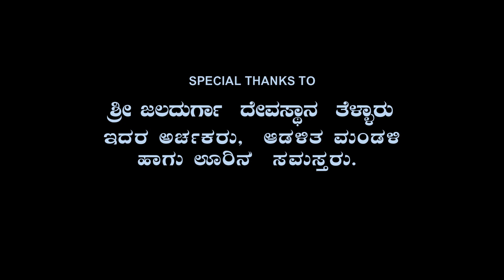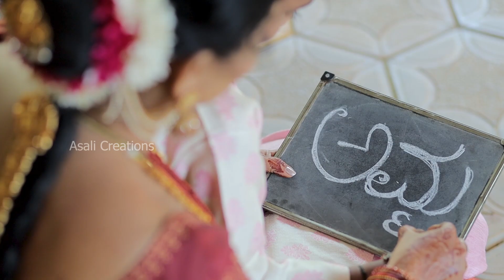RANGA POOJE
ABOUT SONG :
BANNER: ASALI CREATIONSABOUT SONG :
BANNER: ASALI CREATIONS
CAST : VANDANA RAI KARKALA
PRODUCER: SANTHOSH SHETTY ALIMBETTU
SINGER : JAYASHREE BELTHANGADY
LYRICS,TUNE COMPOSE : SHETTY AJAYRAJ
MUSIC PROGRAMMING: ASHWIN PUTTUR
DOP : AJAY MOILY, 7D SANTHU
VFX, EDIT : AJAY MOILY ,7D SANTHU
POSTER DISIGN: SHASHI ACHARYA KANYANA(PAJJE DESIGN)
BEST WISHES: SHREE JALADURGA DEVI TEMPLE TELLAR ADALITHA SAMITHI AND ARCHAKA SAMITHI & OORINA HATTHU SAMASTARU

SONG LYRICS:
ಕಣ್ಣ ಎದುರು ದೇವಿ ದುರ್ಗೆ ರೂಪೊ ತೋಜಿನಗ ...
ಉಡಲ್ ದ ದುಃಖ ಪೂರ ದೂರ ಪಾರ್0ಡ್ .
ಸಾರ ಪುರ್ಪ ಎಸಲ್ ಇರೆನ ಪೊರ್ಲು ದಿಂಜನಗ .
ಭಕ್ತಿದ ಮಡಿ ಕಡಲ್ ಉರ್ಕಾರ್0ಡ್.
ರಂಗ ಪೂಜೆದ ದೀಪದ ಸಾಲ್ ಡ್...
ಬೊಲ್ಕಿರಿ ಬದ್ ಕ್ ದ ಮಿತ್ತರ ಏರ್0ಡ್ .
ಸುತ್ತ ಪಚ್ಚೆ ಪುಡೆಮಿ ನಡುಟು ದೇವಿನ ಐಸಿರೊ ಲೋಕೊನೆ ಮೆಚ್ಚಿ0ಡ್ .
ಸರಿಸಮದಾಂತಿ ಪೊರ್ಲು ಅಪ್ಪೆನ ಒರುಟು ...
ಸರಿಗಮ ಸ್ವರರಾಗದ ಆರತಿ ಶುರುಕು ...
ಸರಿಸಮದಾಂತಿ ಪೊರ್ಲು ಅಪ್ಪೆನt4 ಒರುಟು ...

ಚರಣ೧:
ತೆಳ್ಳಾರ್ ಮಣ್ಣ್ ಡ್ ಗದ್ದಿಗೆ ಏರಿನ ...
ಜಲದುರ್ಗೆ ದೇವಿ ಈರ್ .
ಸತ್ಯೋದ ಮಣ್ಣ್ ಡ್ ಸತ್ತಿನ್ ಕೇನ್ನಗ ...
ಕೈ ಪತ್ತ್ ನಡತಿನಾರ್ .
ಅಚ್ಚರ ಸಾಲ್ ಡೆ ನಿಚ್ಚಲ ಸುಗಿಪುವಾ.
ಇರೆ ಜಪಗೊಂಚಿಲ ನಾಲಯಿಡೊರಿಪುವಾ .
ಬತ್ತ್ ಪೋಪಿ ಪ್ರಾಣ ...
ದೇವಿ ಈರ್ ಕೊರ್ನ...
ಸಾನ ಮಾನ ಗೇನ ...
ಇರೆ ಪಾದ ತೆರಿನ .
ಸರ್ವಗ್ ಕಳೆ ದೀಪಿನ ಗೇನದಚ್ಚರ ...
ದೇವಿ ಜಲದುರ್ಗೆನ ಮೋನೆದೈಸಿರ .
ದೇವಿ ಜಲದುರ್ಗೆನ ಮೋನೆದೈಸಿರ .

ಚರಣ೨:
ಪುಲ್ಯನೊ ಪಕ್ಕಿಲೆ ಮಡಿ ದುನಿಪು ...
ಸುಪ್ರಬಾತೊನೆ ಪಂದ್ ...
ಪಿಂಗಾರ ತಿರಿ ತೆಗರ್0ಡಮ್ಮ .
ಇರೆ ಪಾದ ಐತಗ್0ದ್ .
ಕುಂಕುಮ ಬೊಟ್ಟೊನೆ ಭೂಮಿದ ದಿನ್ನೊಡು...
ಮೆನ್ಕ್0ಡ್ ನಿಚ್ಚೊಲ ದೇವಿನ ಗುಂಡೊಡು ...
ತಾಳ ಮೇಳ ಸೇರ್ ದ್ ...
ಭಕ್ತಿ ತಿಗ ದೊರಿ0ಡ್ .
ಕಷ್ಟ ಕಾಲ ಕರಿದ್ ...
ಎಡ್ಡೆ ದಿನ ಒರಿಂಡ್ ...
ದೇವಿ ಜಲದುರ್ಗೆನ ಮೋನೆದೈಸಿರ .
ದೇವಿ ಜಲದುರ್ಗೆನ ಮೋನೆದೈಸಿರ .

ಸಾಹಿತ್ಯ,ರಾಗ ಸಂಯೋಜನೆ: ಶೆಟ್ಟಿ ಅಜಯ್ ರಾಜ್
ಗಾಯನ : ಜಯಶ್ರೀ ಬೆಳ್ತಂಗಡಿ
ನಿರ್ಮಾಣ : ಅಸಲಿ ಕ್ರಿಯೇಷನ್ಸ್
ಆಲ್ಬಂ: ರಂಗಪೂಜೆ
SHARE & SUPPORT